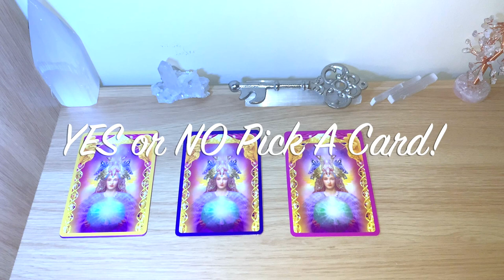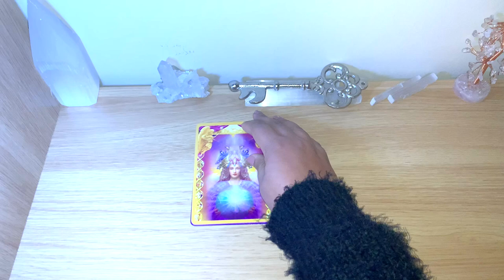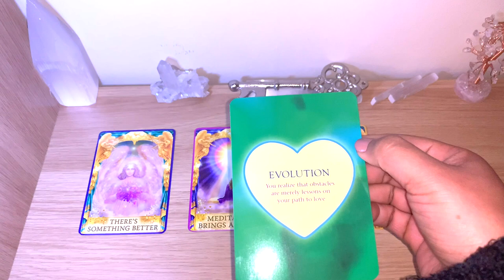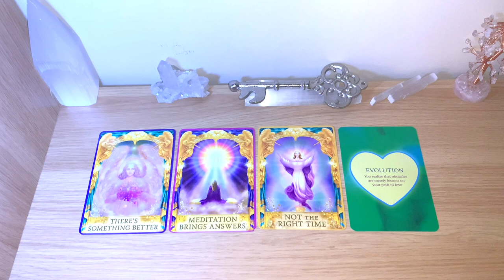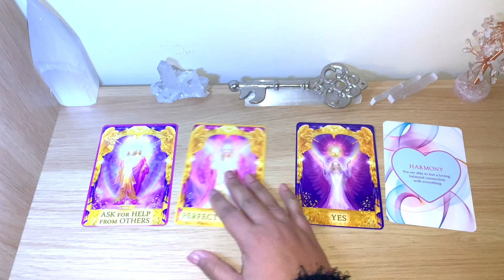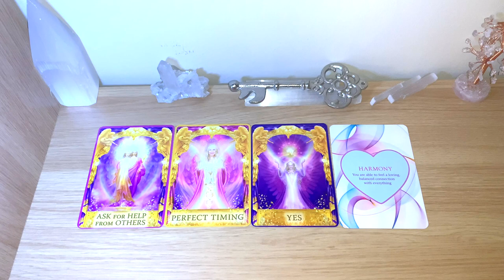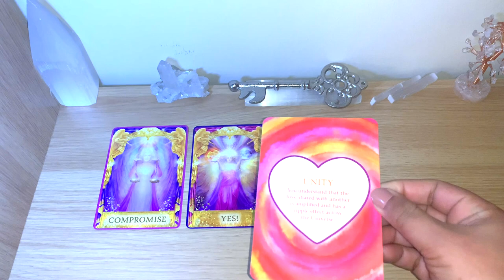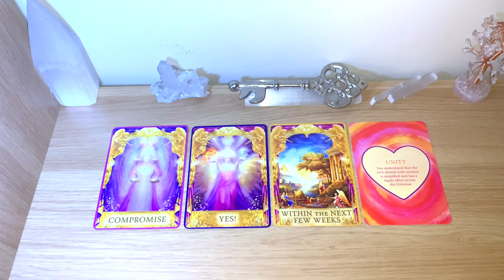⏳Quick YES NO WHEN Pick A Card! ANY QUESTIONS Straight Forward Answers! 🏃‍♀️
Timestamp:
Group 1 at 1:50
Group 2 at 4:59
Group 3 at 7:37